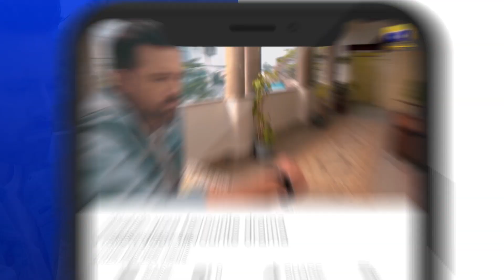Khajista Ko Darakhzai Pasand Nahi - Meray Humnasheen - Har Pal Geo